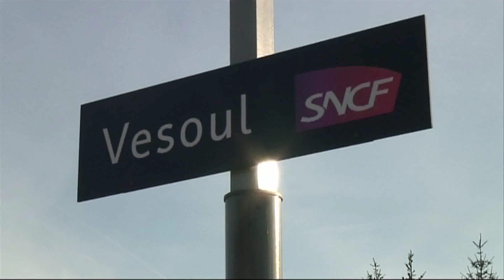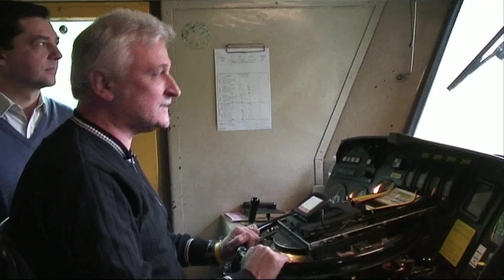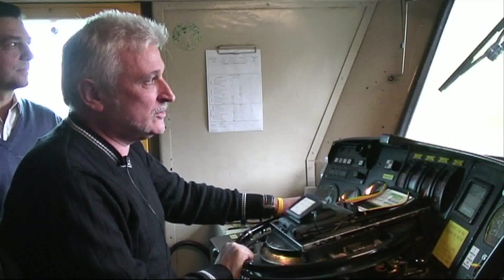RP183 : En cabine de conduite d'une CC72100 sur la ligne 4 (2e partie)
Ultime radiale non encore électrifiée, la ligne 4 Paris – Bâle est mythique. Le sont tout autant les locomotives diesels CC 72100, ex-72000, qui la parcourent encore aujourd’hui. Si la mise en service de la ligne à grande vitesse Est-européenne lui a fait perdre beaucoup de son lustre d’antan — que sont donc les 469/8 Arlberg-Express et autres prestigieux rapides devenus ? –, la ligne 4, qui traverse, sans caténaire aucune, des campagnes demeurées intactes, n’en continue pas moins d’exhaler le charme suranné du chemin de fer des années d’après-guerre, tel qu’on le représente volontiers dans l’imagerie populaire… Un vrai contraste, en réalité, avec le professionnalisme « high-tech » de ceux qui roulent aujourd’hui sur la ligne 4 mais n’en apprécient pas moins, pour autant, ces machines de légende que restent les 72000, des machines dont les jours sont désormais comptés… Après avoir effectué le trajet de Paris à Troyes (DVD diffusé avec Rail Passion n° 172), nous vous proposons de continuer le voyage avec un parcours de Troyes à Chaumont, qui sera suivi d’une marche de Chaumont à Vesoul, laquelle fera l’objet du prochain DVD. Ph. H.
Durée : env. 25 mn